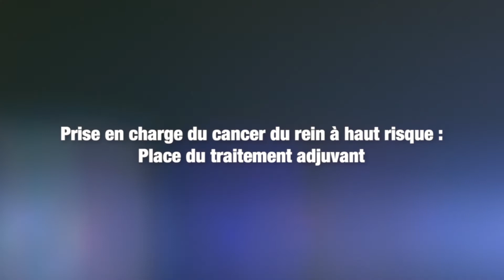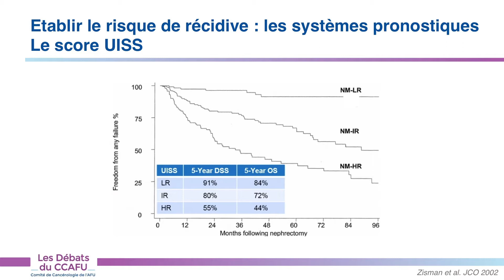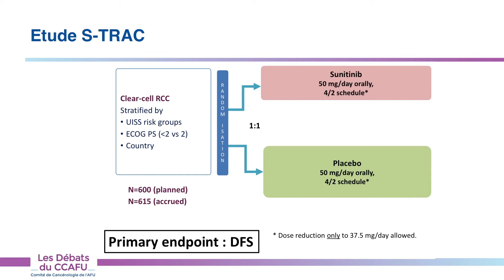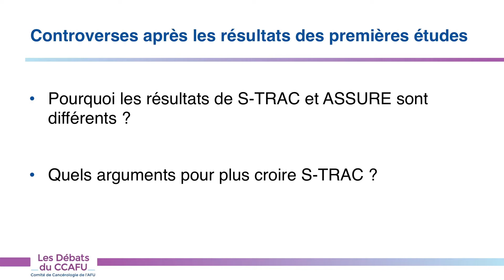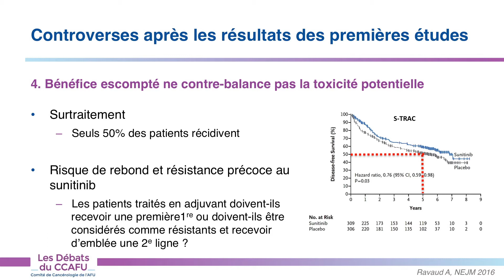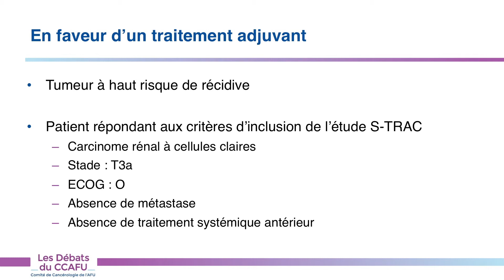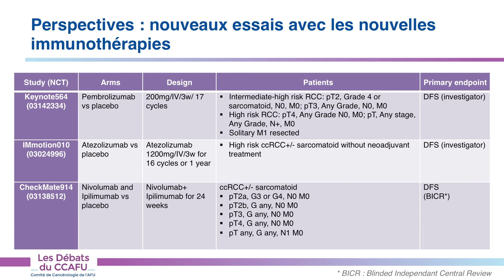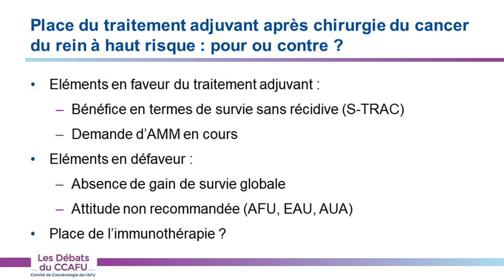Les débats du CCAFU N°2 : Cancer du rein - Vidéo complète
Prise en charge du cancer du rein à haut risque : Place du traitement adjuvant